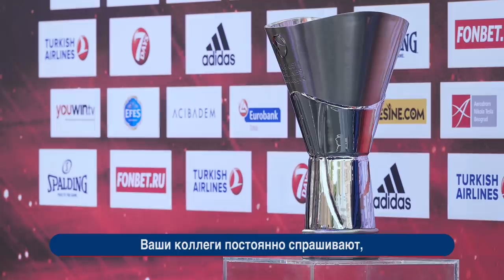Final Four press conference / пресс-конференция на "Финале Четырех"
Серхио Родригес и Димитрис Итудис об атмосфере в команде перед полуфиналом с "Реалом". И с кем ждет встречу в Белграде президент клуба Андрей Ватутин?